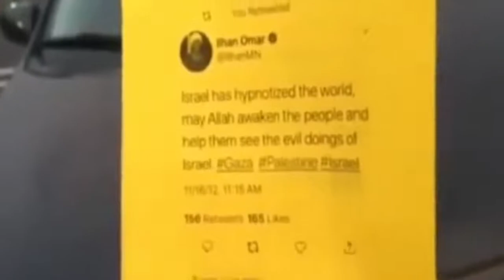JAIL TIME!! Ilhan Omar NEED REMOVED FROM CONGRESS, SHE BLATANTLY RAC.I.S.T!!